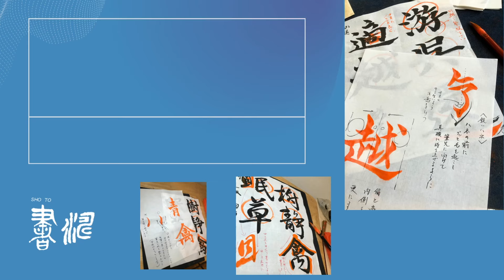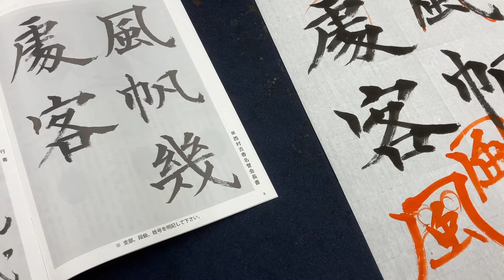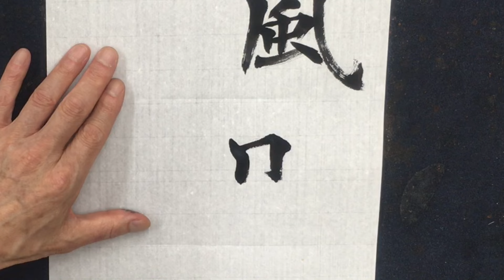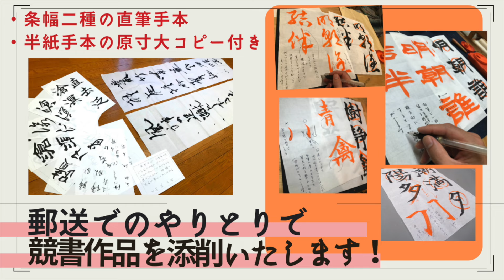書道【楷書】書き方解説！〜懐の空間〜‹書濤2024 9月号 解説①半紙›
楷書の書き方解説！今月は、懐の空間についてお話ししています。
‹この課題は9月18日締め切りです。›

自宅学習をサポートいたします！

◆筆＊【雪碧】穂先のまとまりなどの書き味に特化したオリジナル筆。楷書・行書など、どんな書体でも半紙用におすすめの万能筆です！

◆半紙＊【菅公】🆕
※にじみ・かすれのバランスが良い手漉き高級書道半紙になります。
筆掛り、筆の滑りともに、書き味は格別です！

・使用用具はコチラ→書道用品のネット販売【工房 墨彩舎】